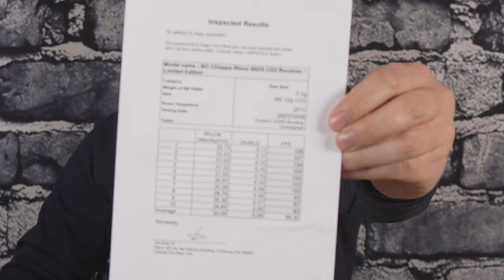Chiappa Rhino 60DS | 치아파 라이노 60DS 전세계 1500정 한정판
Chiappa firearms 사의 Rhino 60DS
금장 리볼버를 소개합니다.
Co2 방식의 6mm 비비탄을 사용하는 에어소프트 건